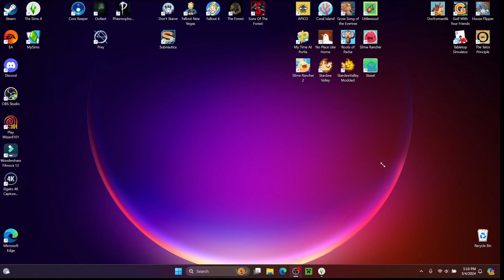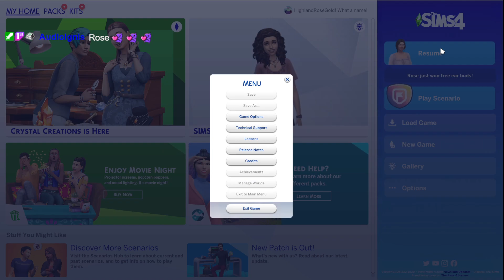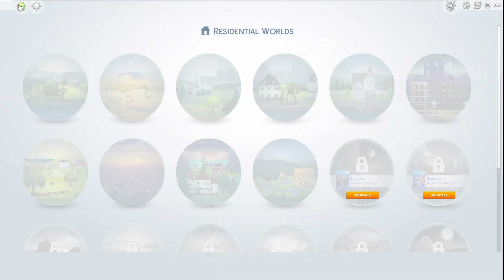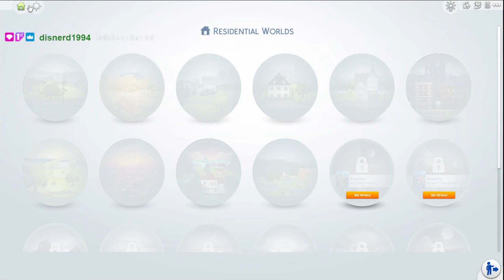Take 2- The Sims 4 [23]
It was a rough day, but we were able to get back on track.